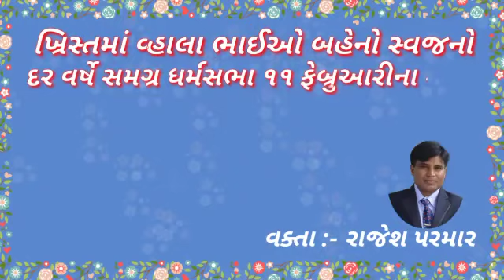our lady of Lourdes. લૂડૅસના મા મરિયમનો તહેવાર ૧૧ ફેબ્રુઆરી